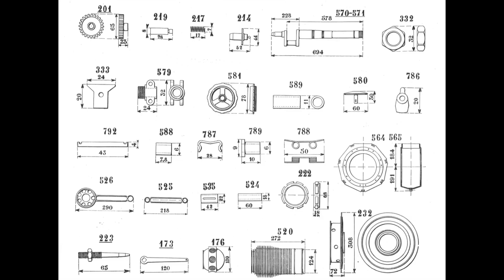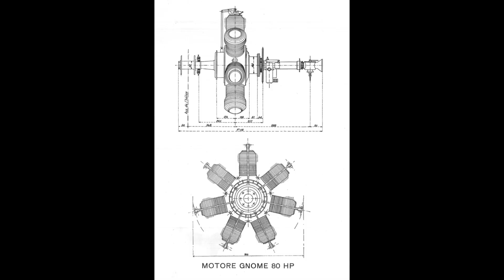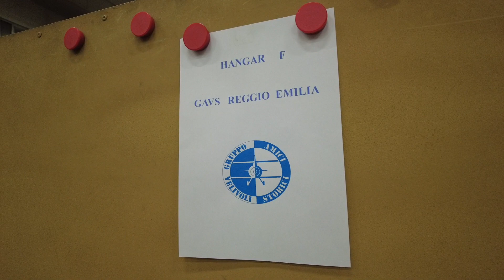【イタリア】3Dプリンターで部品を作り、航空機の星形エンジン模型を作ってみる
義理の父は、GAVSという、歴史的な航空機のレストアなどするボランティア団体のレッジョ・エミリアの会長を少し前から担っています。

その活動の一環で、知り合いのボローニャ大学教授アレッサンドロさんや彼の生徒も巻き込んで、3Dプリンターで部品を作り、飛行機の星形エンジンGnome, Lambda (80HP)の模型を作るという試みをしました。その時の様子が今回の動画です。

Alessandro Cerutiさんは、レッジョ・エミリア出身。ボローニャ大学でインダストリアルエンジニアリングを教えていて、彼自身は航空宇宙工学の博士です。

このエンジン実物をGAVS内でオーバーホールした時の様子が見れます。

3Dプリンターで部品を作り、飛行機のエンジン模型を組み立てるというのは、イタリア内でも、おそらく初めての試みではないかとのことでした。

これもまたモーターバレーのスピリットだと私は思います。

モーター関係をまとめたサブチャンネルもよろしくお願いします。